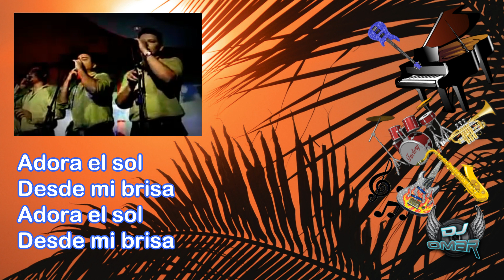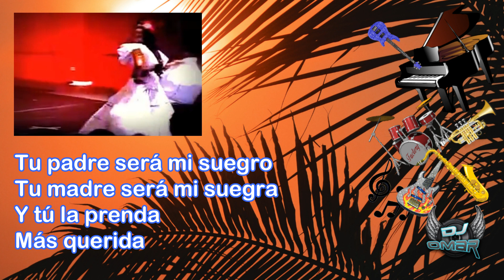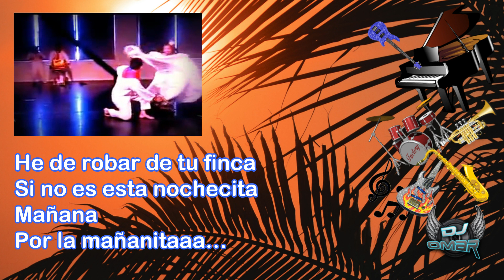Los Parientes - Los Nada Que Ver (Letra)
Naranjita
Pinta pinti tá
Naranjita
Pinta pinti tá

He de robar de tu finca
Si no es esta nochecita
Mañana
Por la mañanita

Mañana
Por la mañanita

Adora el sol
Desde mi brisa
Adora el sol
Desde mi brisa

La punta de tu enagüita
La boca se me hace agüita
Y el corazón
Me palpita

Y el corazón
Me palpita

Tus hermanos
Mis cuñaditos
Tus hermanas
Mis cuñaditas

Tu padre será mi suegro
Tu madre será mi suegra
Y tú la prenda
Más querida

Más querida

Naranjita
Pinta pinti tá
Naranjita
Pinta pinti tá

Mañana
Por la mañanita

Mañana
Por la mañanitaaa…